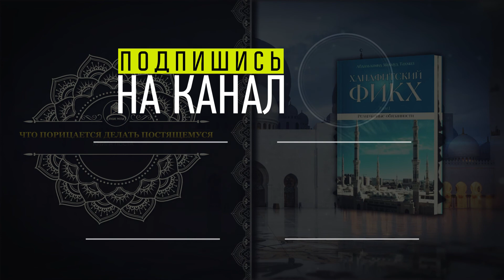ᴴᴰ Ханафитский фикх. Том l. Книга поста. 5.8 Что порицается делать постящемуся?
Ханафитский фикх.
Том 1. Религиозные обязанности: Очищение, молитва, узаконенная милостыня, пост, паломничество.
Изложение установлений шариата согласно мазхабу имама Абу Ханифы с указаниями из Корана и Сунны.

Основные юридические нормы ханафитской школы изложены в труде Адальхамида Тахмаза – современного арабского богослова, систематизировавшего все основные положения данного мазхаба вместе с последними наработками по различным темам исламского богословия. Данное издание призвано стать настольной книгой для нынешних мусульманских деятелей и учебным пособием для будущих имамов и улемов.